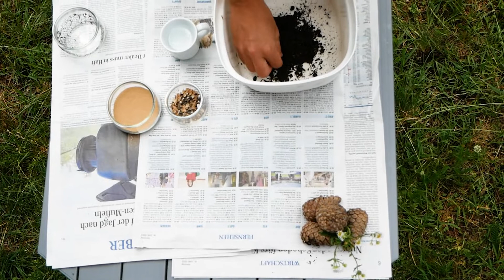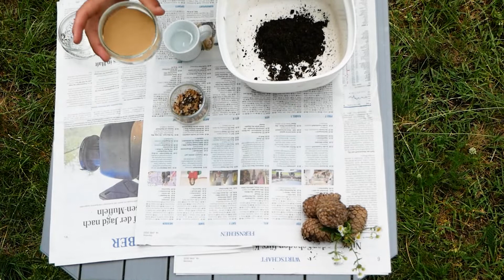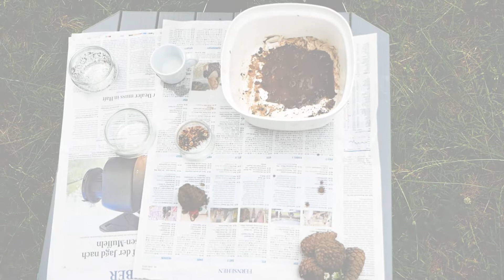Samenbomben selber machen? Das Team der Landesgartenschau zeigt euch wie es geht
Ihr habt eine brachliegende Fläche im Garten oder wollt einfach ein bisschen mehr grüne Vielfalt?

Mit unseren Seed-Bombs geht das super schnell und super einfach. Wer also  keine Angst vor etwas matschigen Händen hat, der kann gerne unser Samenbomben ausprobieren.

Wir freuen uns, Dich auf dem offiziellen Youtube-Kanal der Landesgartenschau Kirchheim 2024 begrüßen zu dürfen.
Hier kannst Du in Zukunft Videos rund um die Landesgartenschau in Kirchheim finden. Dich erwartet alles zur Baustelle, zu den geplanten Veranstaltungen, zum Landesgartenschau-Team und vieles mehr.
Sollte das noch nicht ausreichen, findest Du zusätzliche Infos und Content auf unserer und unseren Social-Media-Profilen auf
Wir öffnen unsere Tore am 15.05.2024 und freuen uns auf Deinen Besuch!
Unsere Baustelle kannst Du natürlich schon vorher besichtigen. Alle Infos zu Baustellenführungen veröffentlichen wir auf Social-Media und im Web.